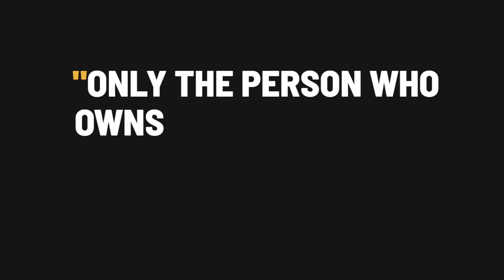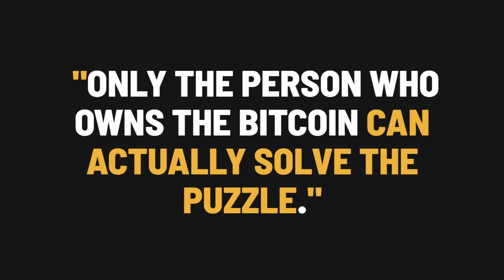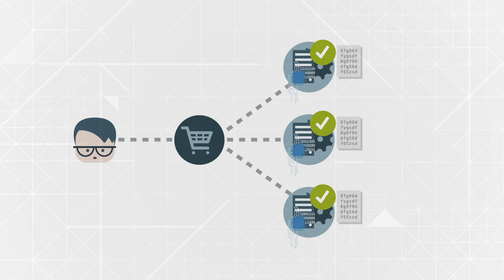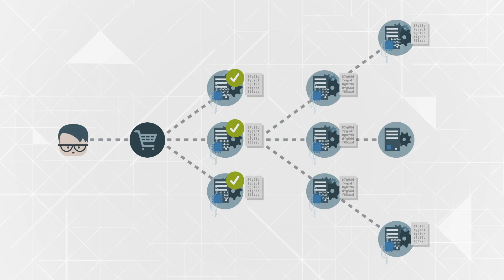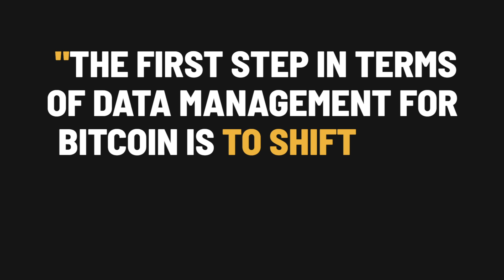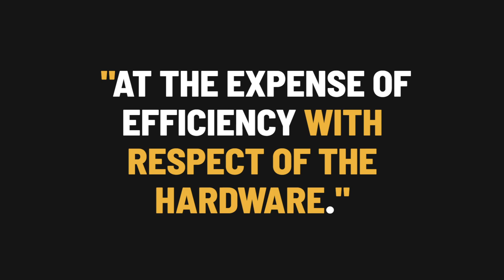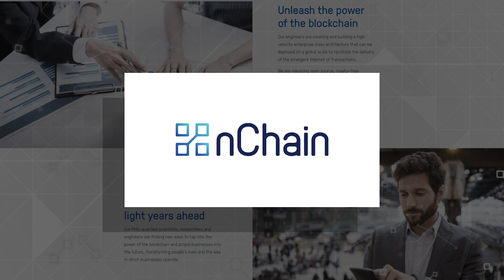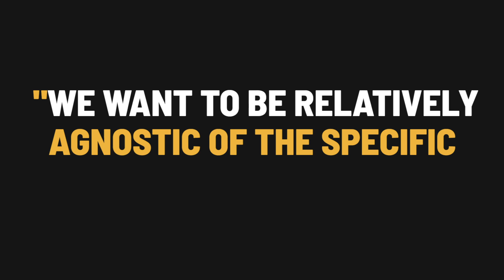The first step for Bitcoin data management’ is to shift from full blockchain to UTXO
Joannes Vermorel, founder of quantitative supply chain Lokad, talks about how the Terab project’s main goal is to make the word UTXO challenge so boring that people wouldn’t even describe it as a challenge anymore.